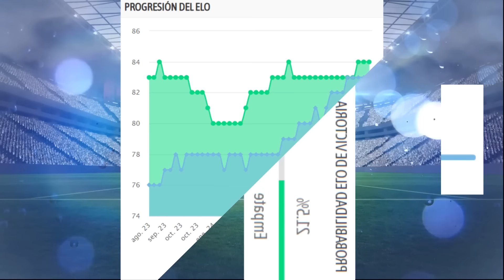Te presento datos del Toluca vs Colorado hoy | Historial, análisis y como vienen los equipos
Hola queridos seguidores de mi canal en este video te presentare datos, análisis, historial y como vienen los equipos del partido de Toluca vs Colorado Rapids hoy.